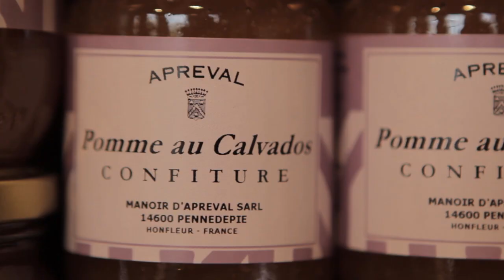Du Goût ! Au Manoir d'Apreval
Début décembre, au Manoir d’Apreval (Pennedepie - Nord Pays d'Auge). Agathe Letellier, productrice de cidres et jus de pomme biologiques, de Calvados Pays d’Auge et de pommeau de Normandie, s’affaire avec son équipe autour de la cuvée du jour. Il s’agit de rincer, trier à la main, râper et extraire dans le pressoir le jus de ces pommes stockées en sac pendant un mois et demi. « Il y aura ensuite une autre cuvée, sans stockage cette fois, en ramassage et broyage immédiat, dans la même journée. Nous en aurons fini à la mi-décembre », détaille Agathe Letellier, à la tête de ce domaine qui propose des visites guidées des vergers en chai, en passant par le pressoir et la cuverie, et des dégustations de produits issus de ses 17 variétés de pommes et poires. « Il y a un effet millésime qui explique que l’on ne récolte pas du tout les mêmes pommes chaque année. Elles auront plus ou moins de densité, d’azote ou de sucre en fonction de la température tout au long de l’année, pendant le brassage et les fermentations ».

La cuverie accueille ensuite « tous les jus obtenus de septembre à décembre pour la fabrication du jus de pomme, du cidre, du cidre à distiller - qui est la base du calvados - et même les moûts que l’on crée pour faire le pommeau. Selon sa destination, le jus va subir de notre part un traitement différents ». Passée la fermentation, le cidre (jus fermenté de pomme) sera embouteillé en février selon trois cuvées distinctes (Moelleux – Brut – AOP Pays d’Auge), produites chaque année au Manoir d’Apreval.

Que garantit l’AOP Pays d’Auge ? Comment définir le « goût Pays d’Auge » et quelles nuances aromatiques dans les variétés de pommes ? Avec quels plats associer les cidres doux et bruts ? En compagnie de Benjamin Preston, patron du Bistro Fleuri (Villerville) qui propose à sa table les cidres et calvados du Manoir d’Apreval, Agathe Letellier vous convie  à une visite commentée, en images, de sa distillerie.

Le Manoir d’Apreval : 15 chemin des Mesliers, 14600 Pennedepie

Du Goût !, une websérie dédiée à la gastronomie, aux chefs, producteurs, éleveurs et artisans du goût qui font le territoire de Deauville. À découvrir également sur le site InDeauville.fr.